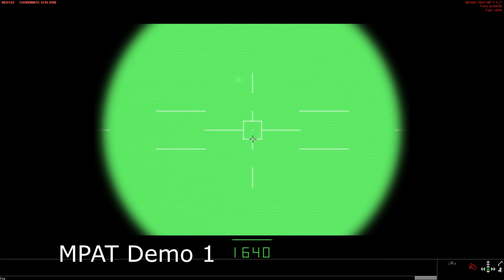Steel beasts Pro PE M830A1 Proximity, M1028 Canister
And some bug